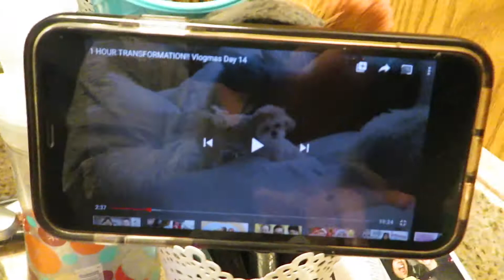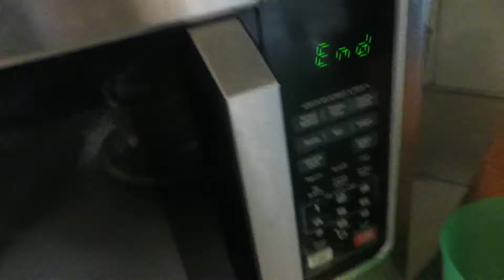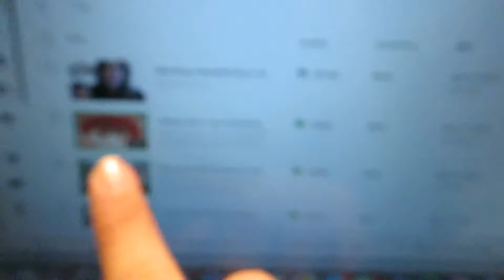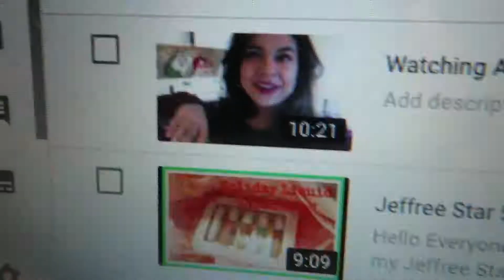GET UNREADY WITH ME | Vlogmas Day 16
Hello Everyone!
I know that I am extremely behind on vlogmas but I am trying to catch up. ENJOY!

To Schedule a FREE Breakthrough Session with ME! Please go to the website and make an appointment. ⬇⬇⬇

"Eliza King" is a lifestyle and beauty channel about learning to love yourself for you and exploring the world of beauty. I am a certified Health and Life Coach, so here and there I provide helpful information. Plus I vlog my life in Southern Colorado from time to time. 🏔